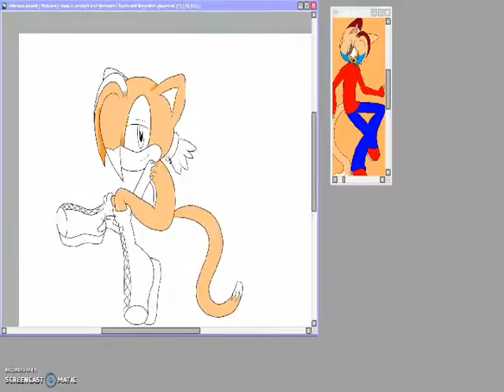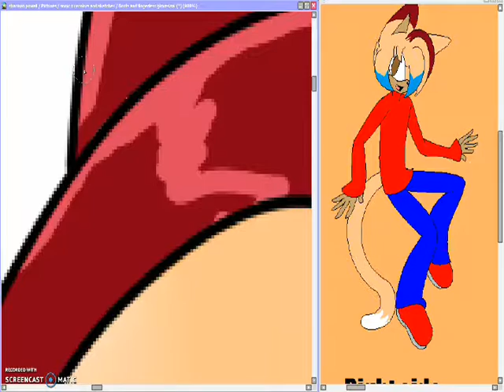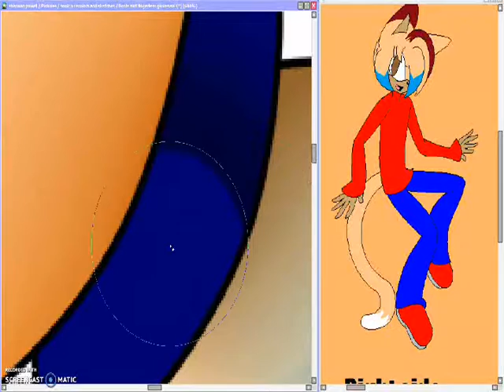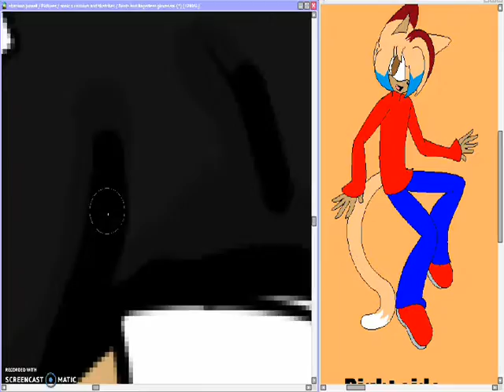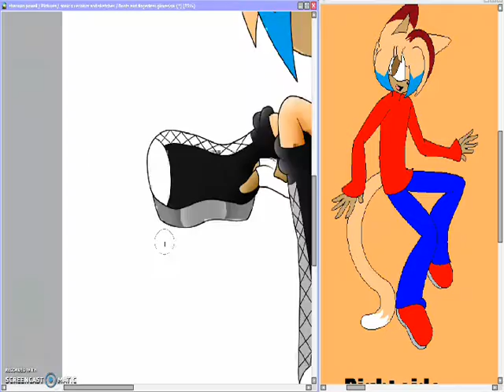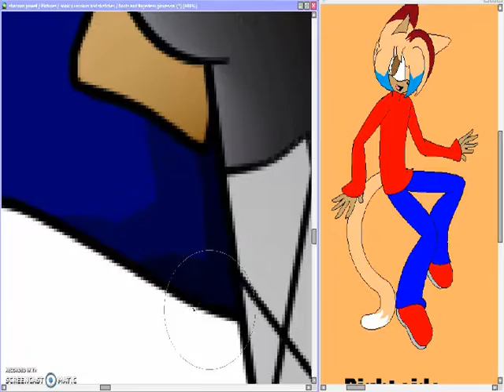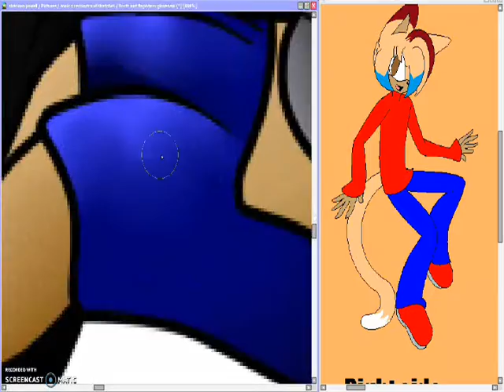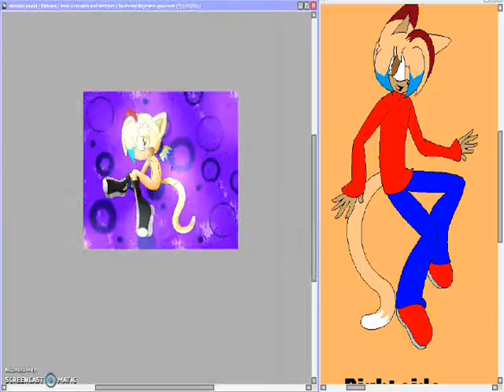Anime/Boots and Fingerless Gloves/Speedpaint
Ik srry it's been a while ^^' This took a lot of time to edit. I'm getting use to wmm 2.6. I threw wlmm away cause it was acting like a dork and didn't want to work with me, this. UHHHHHH!!! JUST DRAMA + LIFE lol

Songs used

Pity Party - Melanie Martinez
Untouched - The Veronicas
Crazy kids - Ke$ha